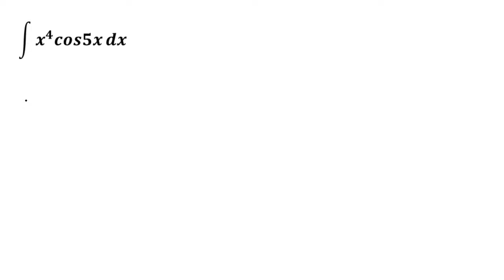Parcijalna integracija tablični metod zadaci